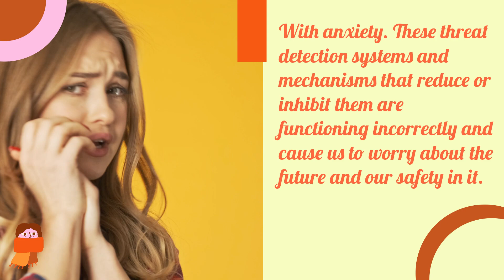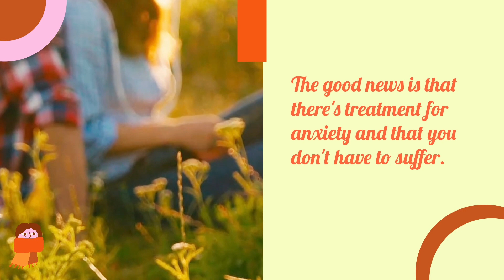What is Anxiety and what is an Anxiety Disorder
Anxiety is the very real and normal emotion we feel in a stressful situation.
It's related to fear.
But while fear is a response to an immediate threat that quickly subsides anxiety is a response to more uncertain threats that tends to last much longer.
With anxiety. These threat detection systems and mechanisms that reduce or inhibit them are functioning incorrectly and cause us to worry about the future and our safety in it.
But for many people, it goes into overdrive.
They experience persistent, pervasive anxiety that disrupts work, school and relationships and leads them to avoid situations that may trigger symptoms.